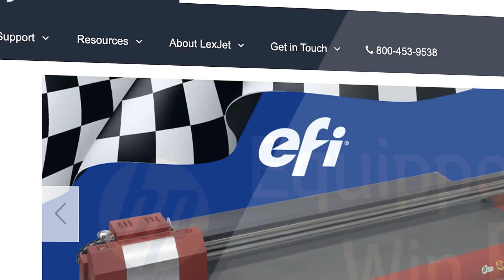LexJet Has it All